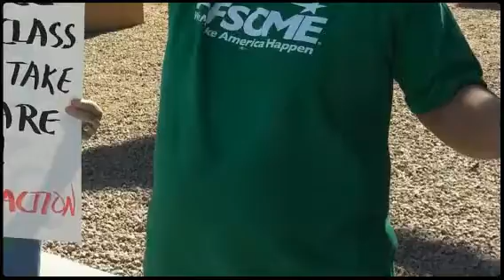Protesting the government shutdown in Phoenix